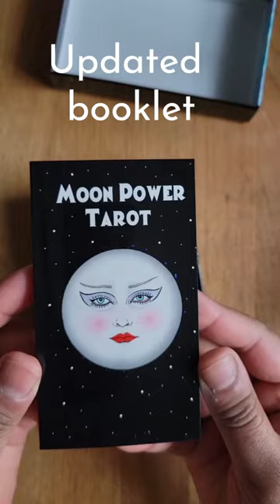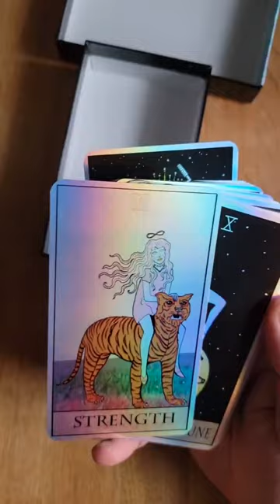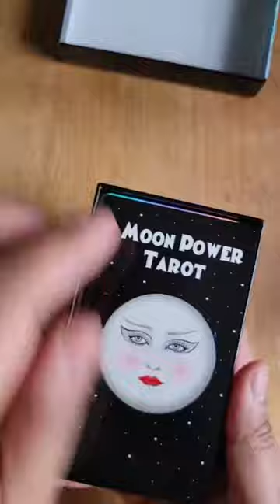Moon Power Tarot 2.0 - Crystal Edition | Sick Sad Girls - Unboxing & Flip through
🌙 Moon Power Tarot 2.0 Holographic Card faces by Sick Sad Girls 🌙

This badass deck contains seventy eight gloss cards in a two-piece box. Holographic card faces are on all cards. The booklet contains keywords for each card, poetry, and a hero's journey. It's a soft bound book the same size as the cards.

Each card depicts female-identifying person living their own, best, most stylish life (as we all should).

In Rider-Waite style, we see cups, wands, pentacles and swords, but each character has made their card their own, so you might have to search to find the suit!

Read this deck intuitively for some cool girl vibes.

🇺🇸 🚚 Free ground or flat $5 priority shipping in US 🚚 🇺🇸
✈️ Subsidized International shipping ✈️
Free Domestic Shipping | 'Try before You Buy' | See Every Card | Exclusive Unboxing | Our Most Popular Advanced Tarot Deck